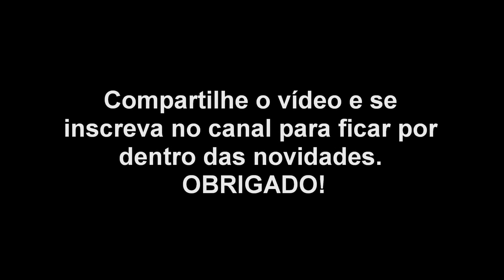Praia de Brejatuba em Guaratuba - Paraná